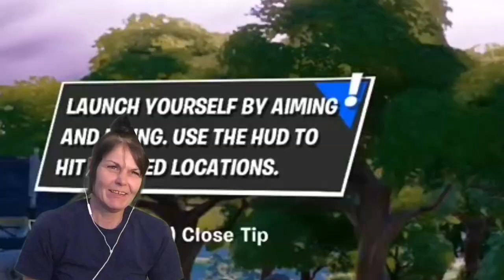FORTNITE CHAOS IN THE NEW SEASON!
Please use Creator Code 'DONDON' in the Fortnite Item shop!

0:00 - Chapter 2, Season 3 funny Trailer Reaction (Putin, The Rock, a NUKE?)
0:36 - Intro
0:39 - taking a ride on the new blimps
0:48 - HONKER PONKER!
0:59 - Uhuh, Uhuh, UH-OH!
1:14 - Insane Tank dodge
1:35 - What's happening?!
1:41- DUCK'S ON FORTNITE?
1:49 - On the BIG BAD BUS!
2:21- what a shot!
2:36 - WOAH!
2:44 - Fk this sh*t im out..
2:53 - HOT POTATO!
3:07 - Tank VS Battle Bus!
3:46 - GeT oN tHe FlOor NoW!
4:01 - I made her run back in the storm..
4:17 - Can't believe she tried this!
4:29 - she doesn't even know I'm gone..
4:49 - Killing spree on a RoAd RaGe!
6:03 - UH-OH, UH-OH!
6:12 - Over Kill!
6:30 - i didnt even hear no shot!
6:42 - Trying to get the Victory Crown..
7:13 - THRILL KILLS!
7:26 - What's going on Fortnite?
7:40 - SILENT SCAR GLITCH AT VENDING MACHINE?
8:08 - Over Shield!
8:25 - hot shot!
8:33 - taking the whole team out..
8:44 - blast off!